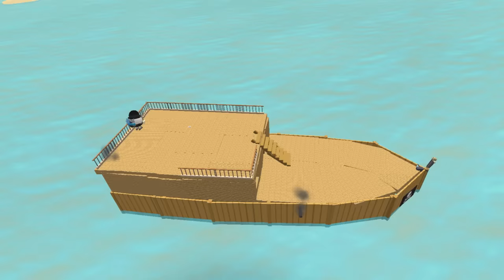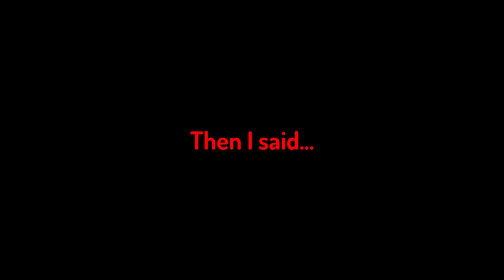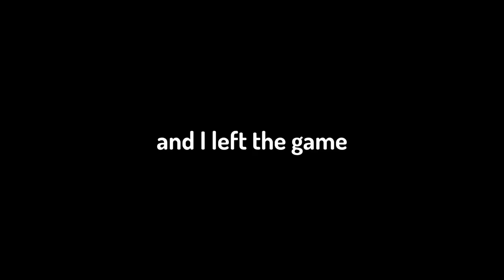100 Days Of Building In Chicken Gun!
Telegram Discord Discord 100 Days Of Building In Chicken Gun!

Dragon Dude
Chicken gun

TikTok chicken gun play online free